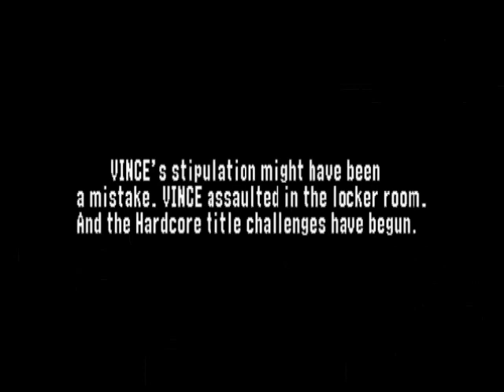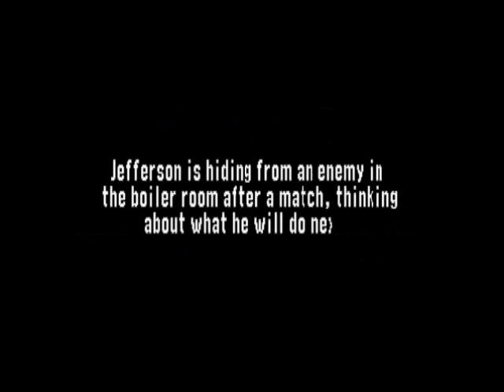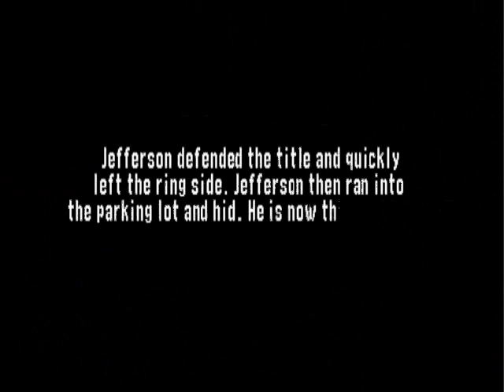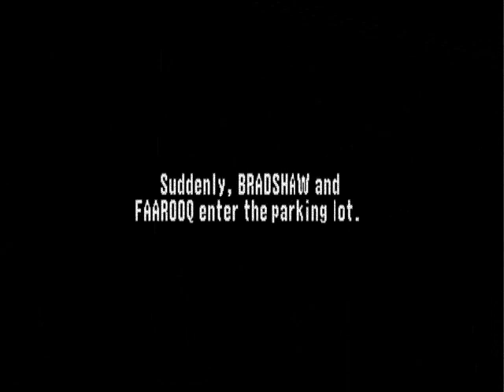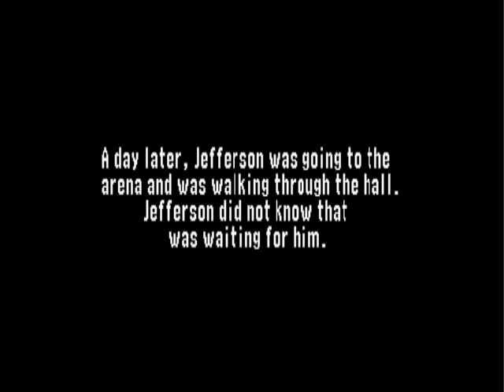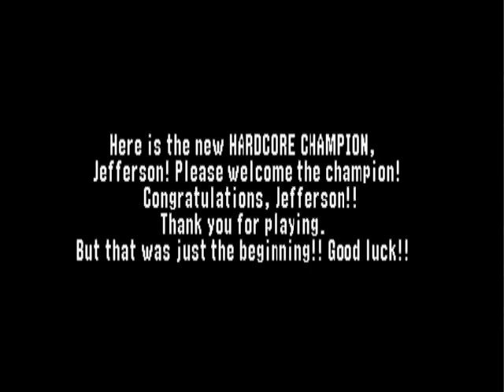WWF NO MERCY ROAD TO THE HARDCORE CHAMPIONSHIP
Jefferson takes the road to the hardcore championship!!! enjoy this is the whole first chapter!!!